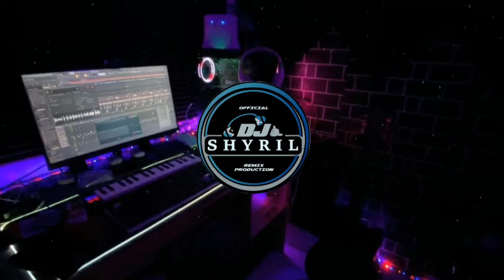DJ KINI TINGGAL KENANGAN ZIEL PERDIAN VIRAL TIKTOK SLOW BASS 2024 !! DJ SHYRIL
DJ KENANGAN  ZIEL PERDIAN VIRAL TIKTOK SLOW BASS 2024 !! DJ SHYRIL

                                   Thnks Fot Watching

DJ KENANGAN ZIEL PERDIAN VIRAL TIKTOK SLOW BASS 2024 !!